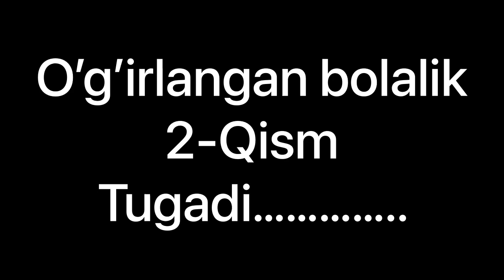O’g’irlangan Bolalik 2-Qism Kanalga Obuna boling🙏🙏🤲✊🏻serial